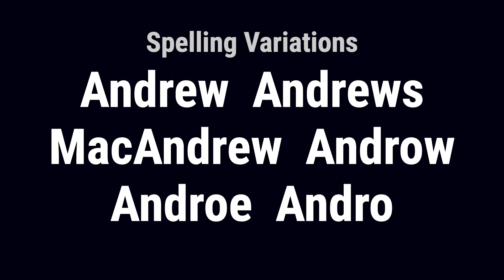Andras from England 🏴󠁧󠁢󠁥󠁮󠁧󠁿 - Meaning, Origin, History & Migration Routes of Surname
The surname Andras is derived from the baptismal name Andrew, which means manly in Greek. It was a popular personal name and surname in Scotland, likely because it was the name of Scotland's patron saint. In Gaelic, the name is Aindrea and Anndra, which also means manly.

Andras from England, the surname Andras was first found in Caithness, the northern tip of Scotland, a Norse/Viking controlled region from the 9th century. The family was strongly associated with the Clan Ross and was known as the Clan Siol Andrea, meaning the race of Andrew. The Andrews later moved south to the Dumfriesshire area of southwest Scotland. Some members of the family were also found in England, particularly at Shotley in Northumberland.